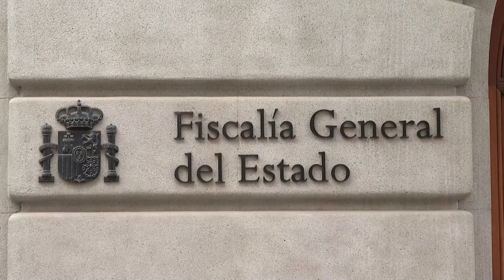🔴Begoña sigue promocionando su máster cancelado: En la Complutense estudiaron siete premios Nobel🔴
Descubre por qué Begoña sigue promocionando su máster cancelado y cómo la Universidad Complutense ha formado a siete premios Nobel. ¡No te lo pierdas en DistritoTV!distritotv
🔴Conviértete en miembro de este canal para disfrutar de ventajas: